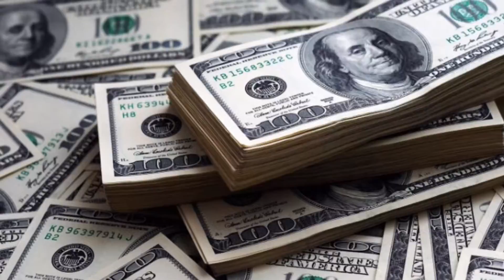Coming Soon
Now everyone can benefit from Debt Sucks!